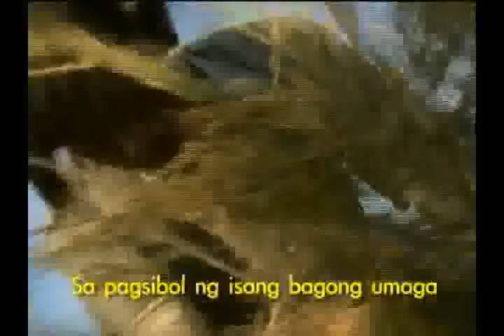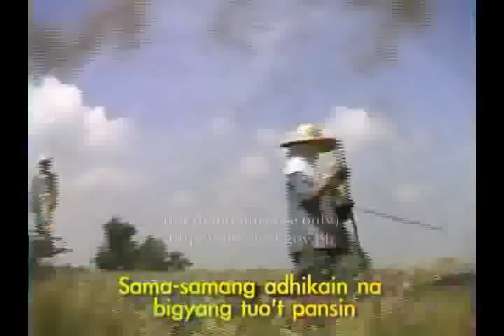NBW National Biotechnology Week Theme Song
National Biotechnology Week